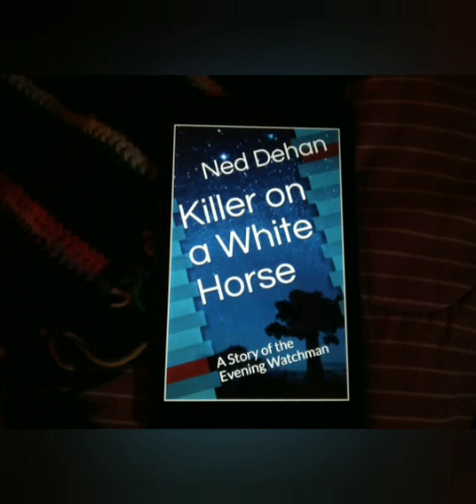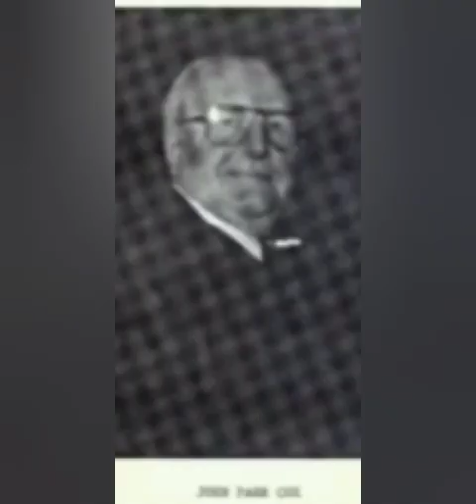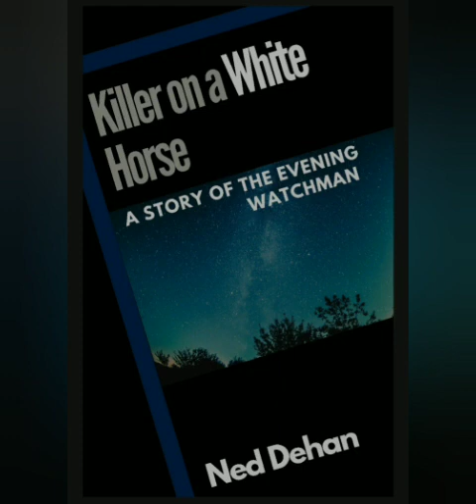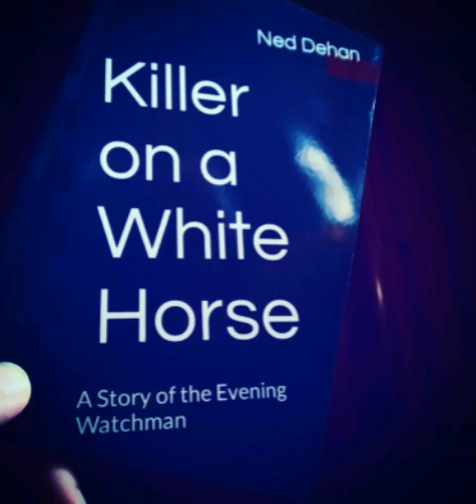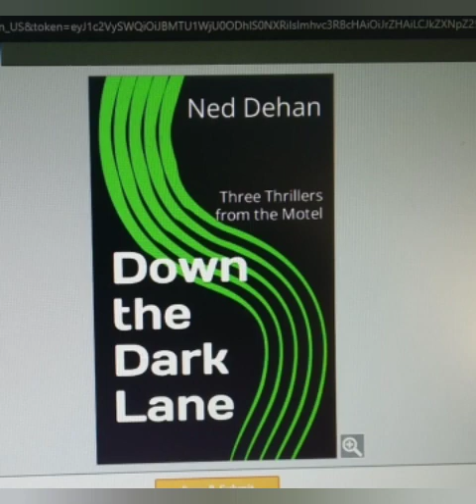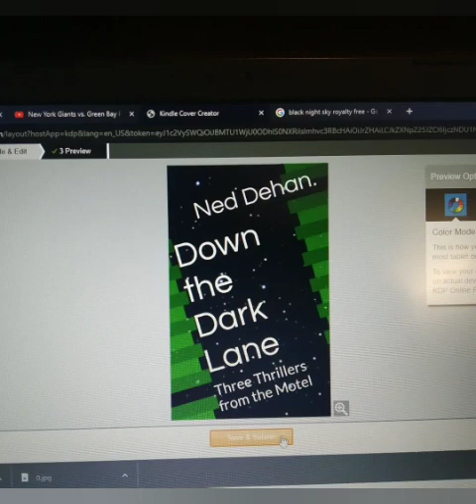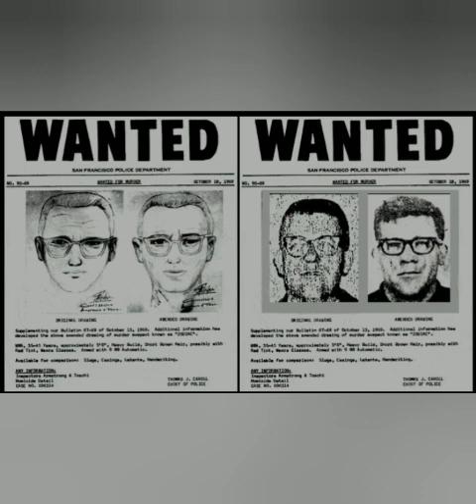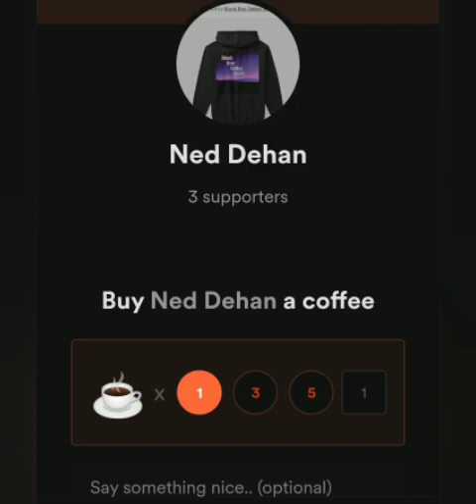Zodiac Killer News Report 03/27/2023 + True Crime Talk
‌Raze Energy Drinks
‌Tshirts By TeeSpring
‌BBOR Shirt
‌Being Weird is Not a Crime Shirt
‌BBOR Zipper Hoodie
‌BBOR Pullover Hoodie
‌Buyers Choice : Special Edition Shirt
‌Download the Show for Free!